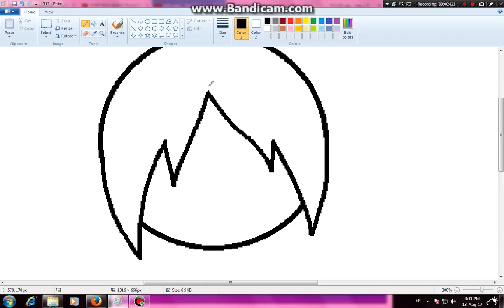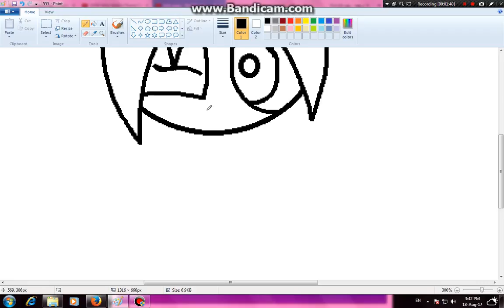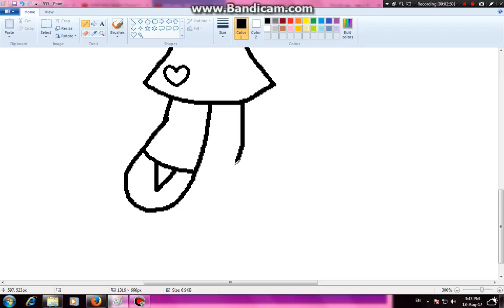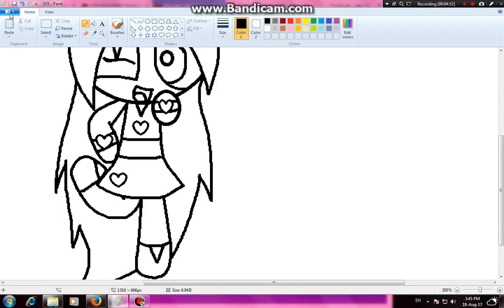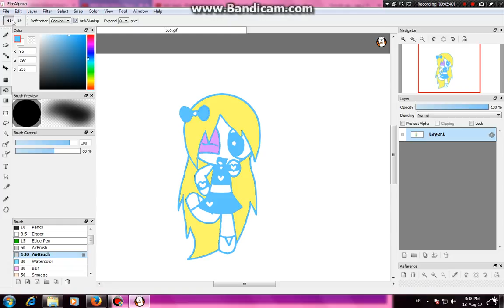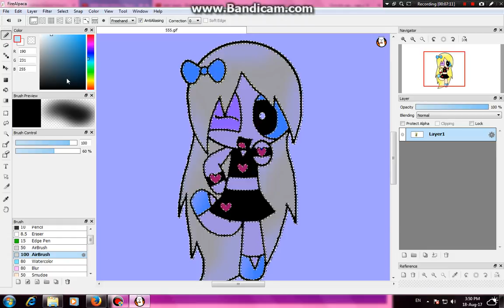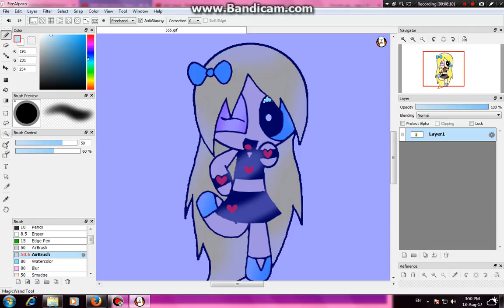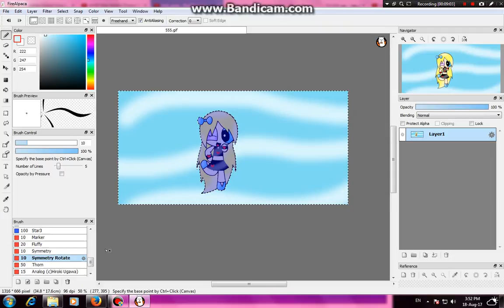drawing daisy harvey